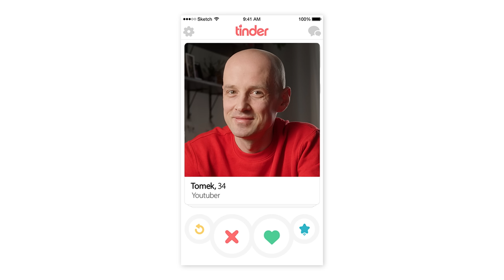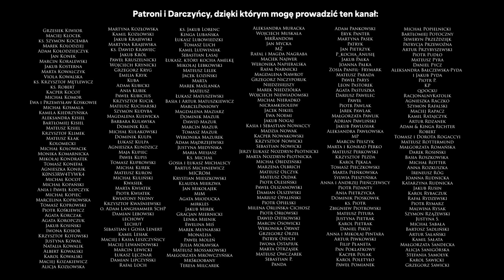Ujawniam swój opis na Tinderze i mówię gdzie znaleźć żonę/męża [wizyta w Łanowej]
Poznałem żonę na Tinderze. Jaki miałem opis? Gdzie znaleźć drugą połówkę? I co z tym wszystkim ma wspólnego "Łanowa"? Zapraszam go oglądania

Kontynuowanie i rozwijanie mojej pracy możliwe jest dzięki Patronom. Tu można do nich dołączyć oraz dowiedzieć się o tym na co idą środki ze wsparcia oraz poczytać o planowanych kierunkach rozwoju kanału